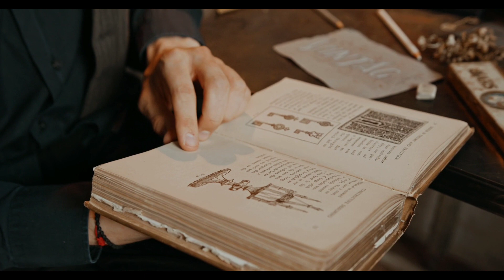Compartment Exam Date +2 Compartment exam chse compartment exma 2020 Documents requirement chse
Hello friends mu Abhishek Mohapatra aaji mu apan manuku kahibi ki Compartment Exam Date +2 Compartment exam chse compartment exma 2020 Documents